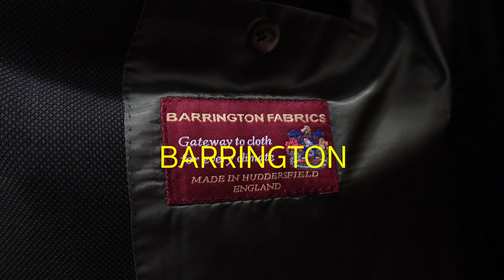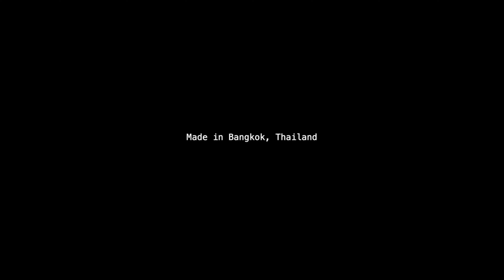แวะมาชม B&Tailor for Refinement ล็อตใหม่กันฮะ l Mini Vlog l ThanatS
Mini Vlog ชิวๆ วันนี้ผมพาทุกคนแวะมาที่ร้าน The Refinement กันครับ
เพิ่งมีของล็อตใหม่จาก BnTailor เข้ามาเติม เดี๋ยวมีสีอะไรผ้าอะไรบ้าง
ผมพาไปดูครับ เสียงตอนแนะนำตอนเปิดหาย เซ็งมากก

ใจจริงอยากทำ Full Review เเต่พอตัดสินใจจะเอา ไซส์ผมปลิวไปเเล้ว
ไม่น่าชะล่าใจ อดเลย มาทำเป็น Vlog สั้นๆละกันนะครับ 55555
ใครอยากดูดีเทลเเน่นๆ แนะนำไปดูต่อแอสเป้ SignoreCloset เลยงับ

รอบนี้จะมีสีทั้งหมด 6 สี
คือIrish linen จาก W.Bill มาในสี Tobacco และ Beige
ส่วนWool จะมี Barringtom ในสี Navy เเละ Dark Green
สี Navy จะมีอีกโทนนึงที่เข้มขึ้นมาหน่อย เเละเนื้อผ้าต่างกัน คือมาจากโรงทอ
Smith woolen ต้องไปลองว่าเพื่อนๆชอบโทนไหน
และสุดท้าย ผ้า GlenCheck จาก Foxcity สีน้ำตาล ตัดด้วย overcheck สีน้ำเงิน
อันนี้ก็สวยย